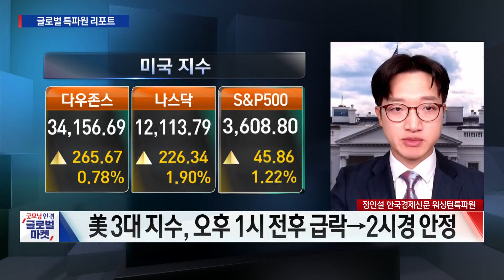파월 “강한 고용시장, 추가 금리인상 필요성” 파월 발언에 변동성 확대 / 정인설 한국경제신문 워싱턴특파원 / 굿모닝한경글로벌마켓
○정인설 한국경제신문 워싱턴특파원